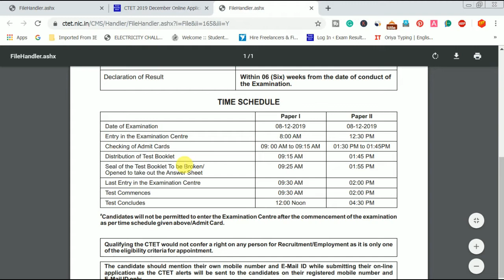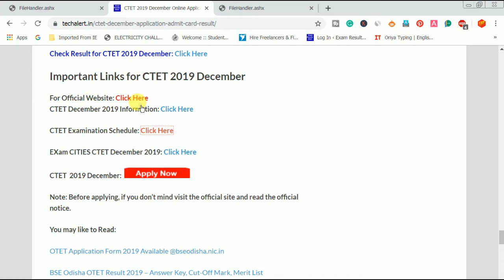CTET 2019 December Apply Start | How to apply CTET December 2019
In this video you can know about CTET 2019 December exam date and CTET 2019 online application procedure.